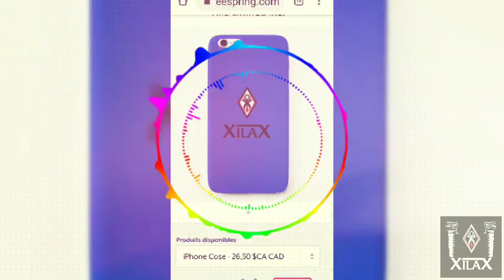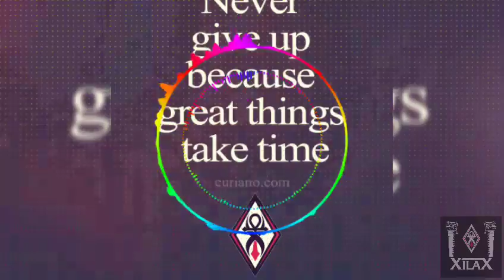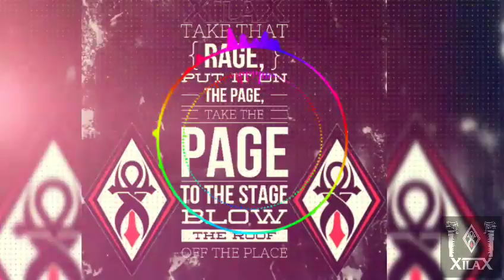Count your blessing | Remember Your Blessing by Xilax Feat. Amy Hannam & SlapStck aka trix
Im Dedicating MY Song to New York Citizen!
Let fill your heart with hope  and a positive Mind Set

Please support All my Profit will go to

Based in Newyork Supporting Covid 19

emotional,type beat,motivational,quotes,hiphop,trap,Blessings,positive,quote,rap,hip hop,positive music